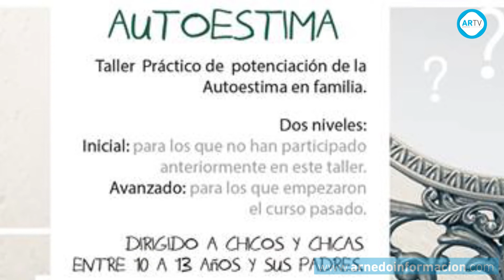Talleres conjuntos para padres e hijos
De la mano del Servicio de Orientación e Información sobre Drogodependencias del Ayuntamiento de Arnedo y en colaboración con el Gobierno de La Rioja se han organizado diferentes talleres conjuntos dirigidos a padres a hijos.